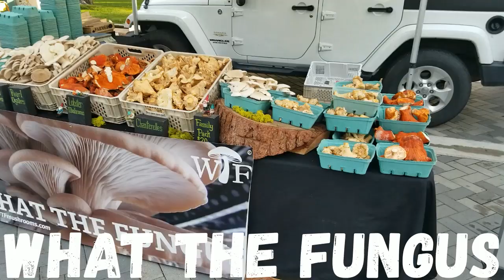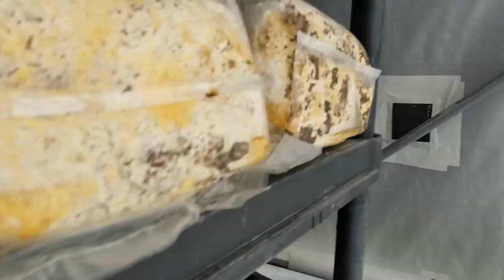How Different Mushroom Strains Behave In Our Seasonal Greenhouses | Fall Update On The Mushroom Farm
It's October, which means we are now transitioning from our summertime mushrooms to a few awesome "cold-tolerant" Oyster Mushroom varieties and Lions Mane.  In this video, learn about how different mushroom strains behave in colder temperatures in our seasonal greenhouses.